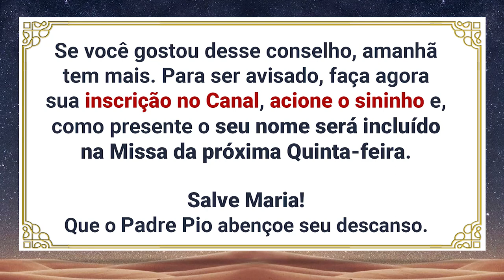NOSSA SENHORA DERROTA TODO O MAL